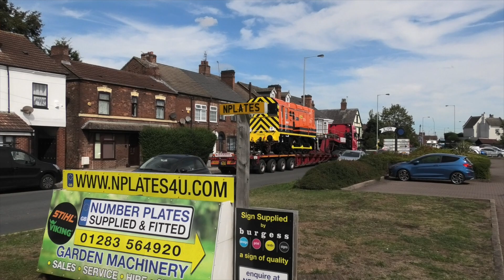Heavy Haul Truckers Moving a Class 08 Shunter Through BADLY Parked Cars!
Great Skills from the lads at Reid Freight Heavy Haulage Moving Class 08 Shunter 08691 From Burton Nemesis Rail Depot to Freightliner in Ipswich.

The Gronk which has recently been painted into Freightliners G&W Orange Colour Scheme, has to be manoeuvred through a far tighter space than anticipated due to cars parking in very awkward positions!

The no parking cones didn't apply to the driver of the grey VW Golf..!

These Heavy Haul Truckers make it through after some careful moves and are off on their journey across the UK with the Class 08 shunter in tow.

Let me know your thoughts on the livery - It’s growing on me! 😀